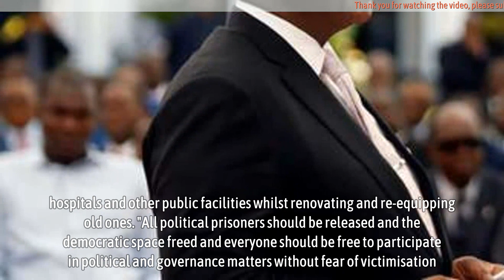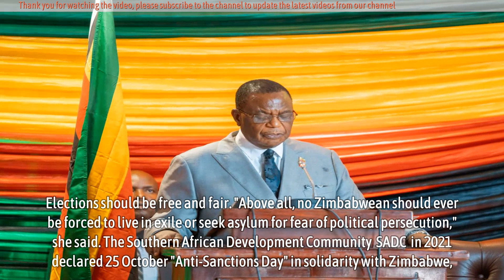Zimbabwe has lost US$150 billion through frozen assets: VP Chiwenga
Vice President Constantino Chiwenga on Wednesday claimed that Zimbabwe has lost over US$150 billion due to targeted sanctions imposed by Western countries, led by the United Kingdom, the European Union and the United States of America (USA) through the Zimbabwe Democracy and Economic Recovery Act (ZIDERA) in 2001.

Today (Wednesday 25 October) marks 22 years since the imposition of the sanctions.